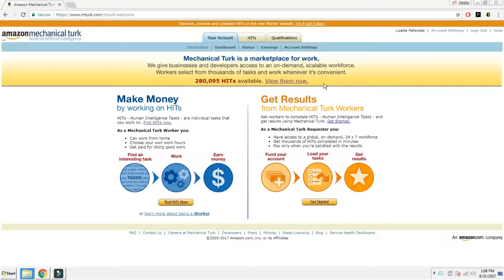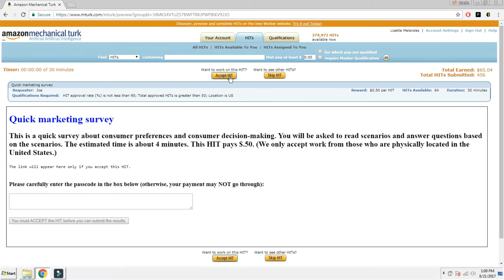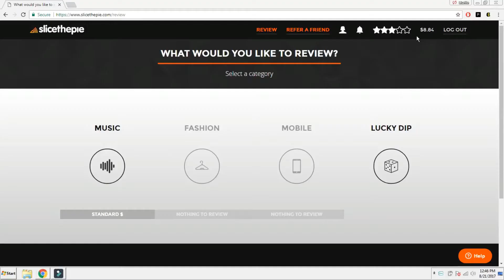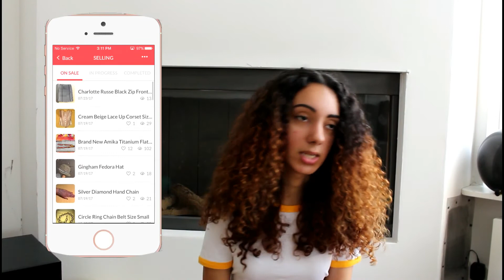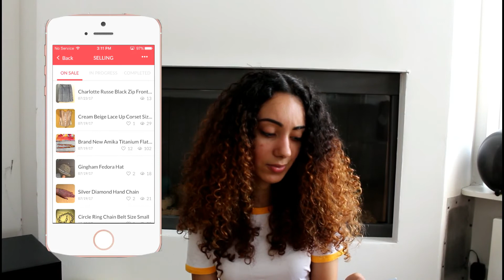HOW TO MAKE MONEY ONLINE PT.2 (WEBSITES & APPS)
As requested, here is part two on how I make some extra money from the comfort of my own home. HERE ARE THE LINKS TO SITES MENTIONED:

Mercari my code (you'll receive $2 to start with): CDQTBG

xo, Lisette